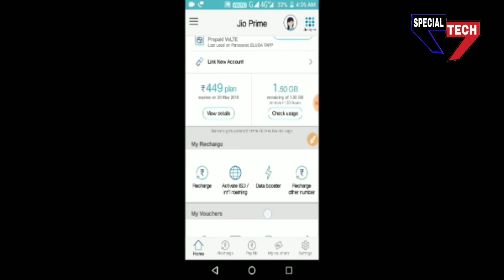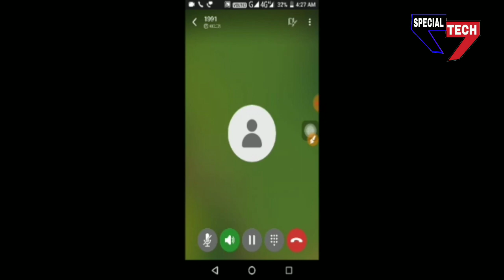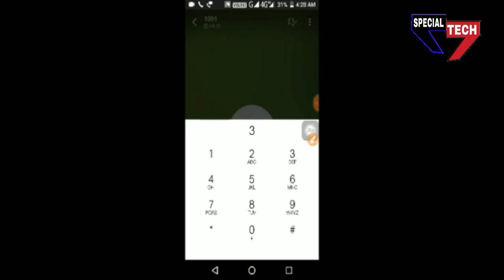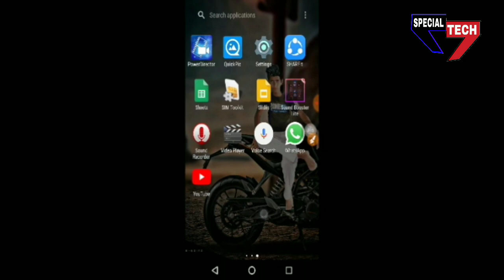Jio data free | 5 GB data free of jio sim users | new trick | in hindi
My self use amartphone

My traypod

My youtube channel mic use

My use earphone

My selfi stick use for channel

My channel green screen

special tech.